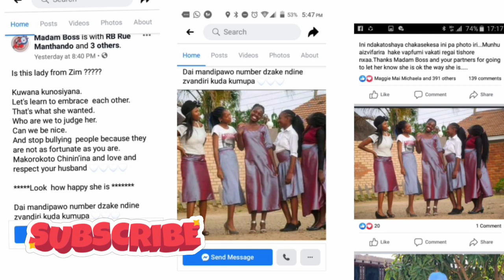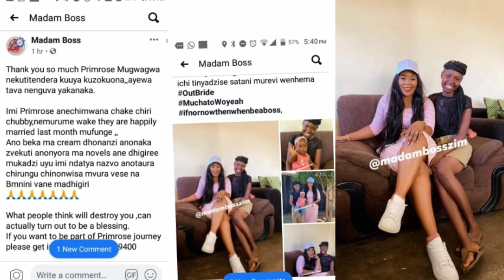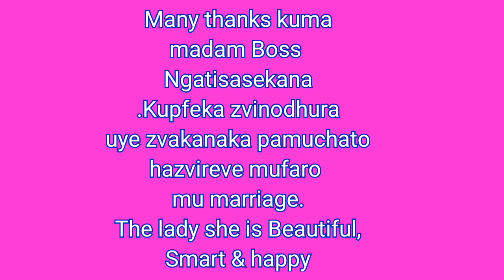Kusekwa kunobhadhara Watch Madam Boss visited a Lady Asekwa pa Facebook nezvipfeko zvake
Ma zimbambweans ngatirege kusekana